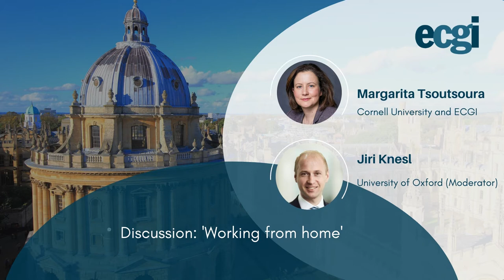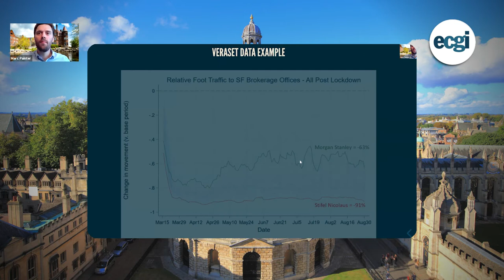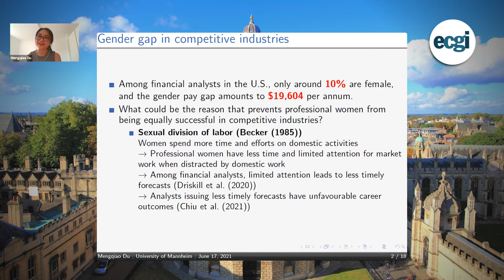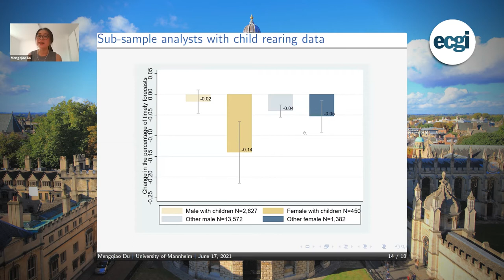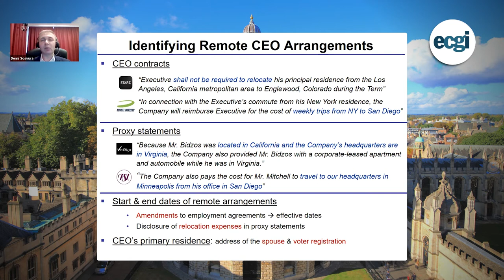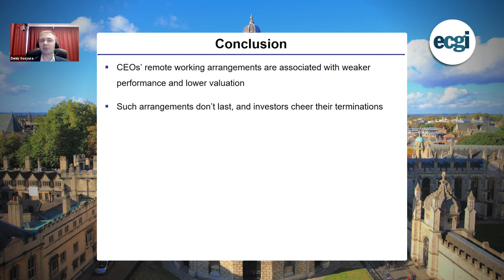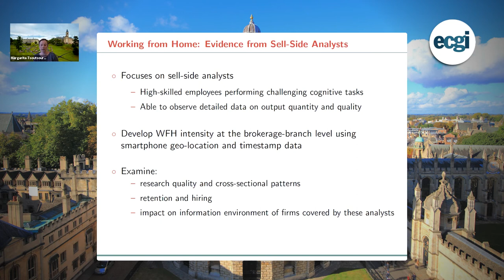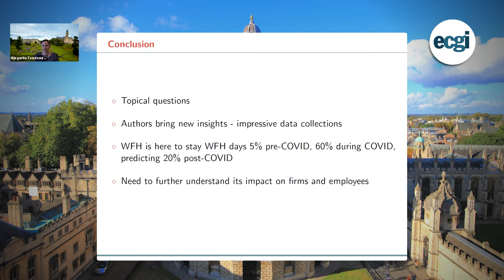Session 2: Working from Home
ECGI in collaboration with The University of Oxford, Saïd Business School, Review of Corporate Finance Studies (RCFS) and The Review of Financial Studies (RFS) organised an online workshop, "Corporations and Covid-19" on June 17, 2021.  A physical conference will also be held in 2022. The two events are part of a wider ECGI project funded by Norges Bank Investment Management.

Prof. Jiri Knesl (University of Oxford) was the moderator of Session 2: Working from Home

Prof. Marcus Painter (Saint Louis University) presented his paper on "The Consequences of Working from Home: Evidence from Sell-Side Analysts".

Prof. Mengqiao you (University of Mannheim) presented her paper on "Locked-in at Home: Female Analysts' Attention at Work during the COVID-19 Pandemic".

Prof. Denis Sosyura (Arizona State University) presented his paper on "Remotely Productive: The Economics of Long-Distance CEOs".